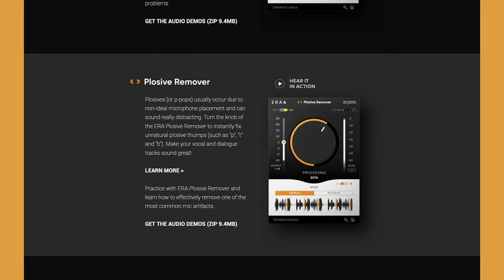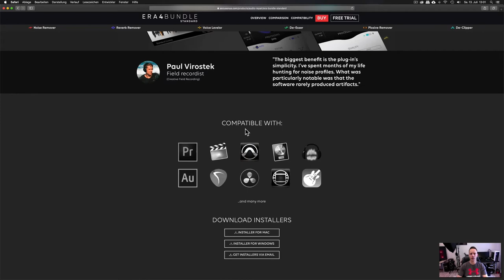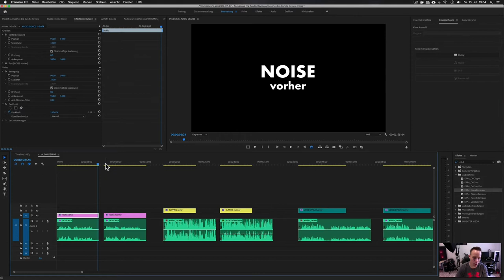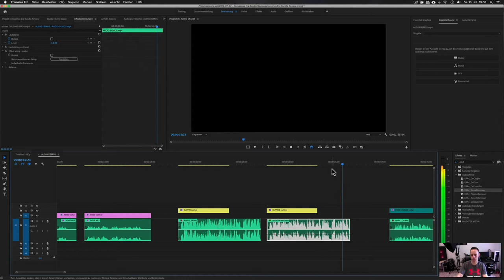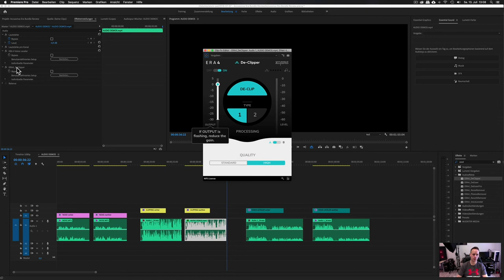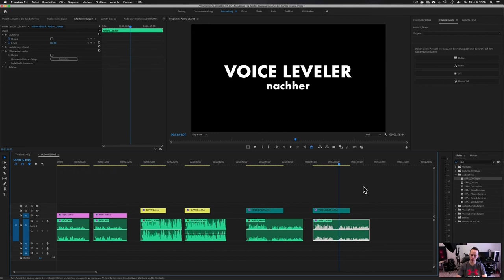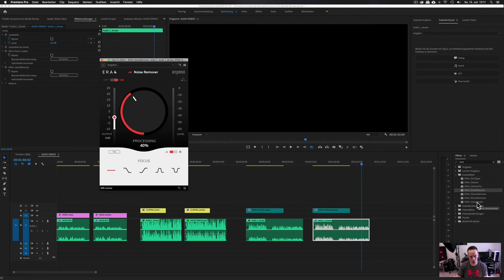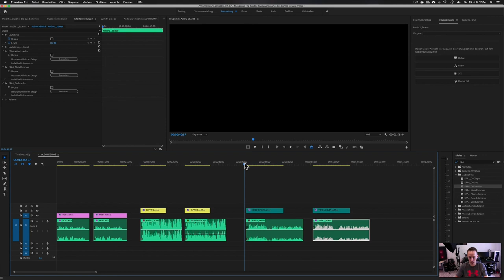1-Klick Audio Reparatur - Accusonus ERA Bundle Review (german)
Oft stößt man auf Schäden im Audio Material: Übersteuerte Signale, Noise (Rauschen), Hall, Scharfe "S" Geräusche, "Pop" Geräusche oder ungleichmäßige Lautstärke in einem Voiceover. Das Audio Plugin Paket ERA BUNDLE 4 von accusonus verspricht eine auch für den Laien einfache 1-Klick Reparatur solcher Probleme.

accusonus hat uns für diesen Test eine Lizenz der Software zur Verfügung gestellt!

Weitere Infos zu dem ERA BUNDLE auf unserer Webseite im Artikel

MUENTER MEDIA - connecting creators
Tutorials, Reviews, Vlogs im Bereich Video- und Fotoproduktion

MUENTER MEDIA ist ein Projekt von DM-WERBUNG - Online-Marketing, Videoproduktion, Schulungen, Social Media, Textildruck/stick und mehr.